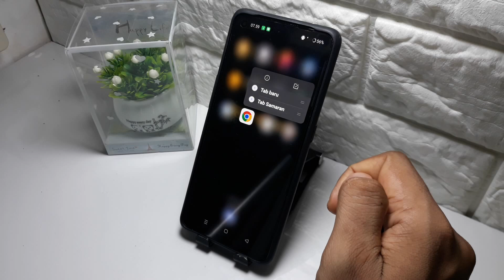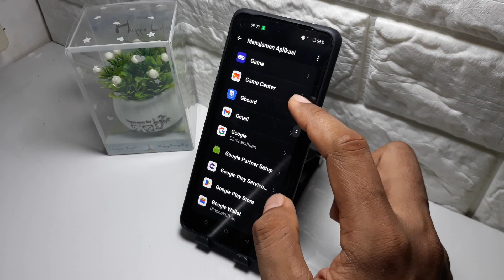Cara menghapus aplikasi iklan di hp oppo